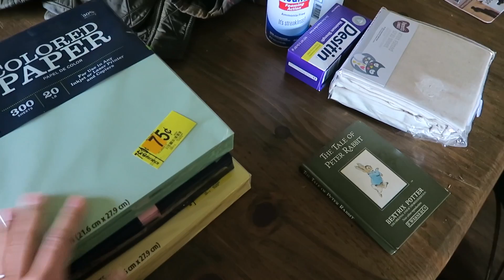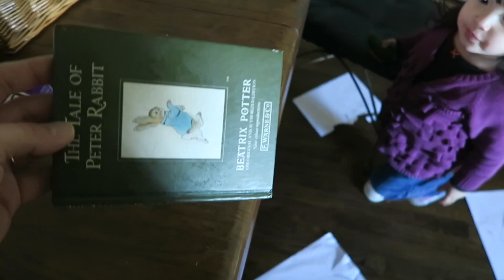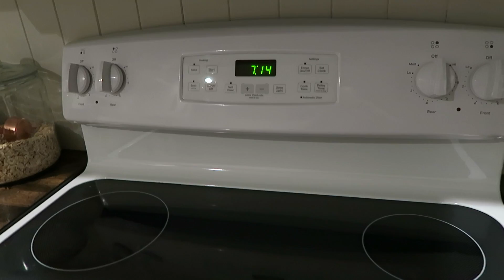VLOGTOBER 2018 Day 30: Wind Down Mode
Welcome to Vlogtober 2018, where I will be sharing a video every day in October 🍂 This is my favorite month of the year and I love having these little time capsules to look back on.